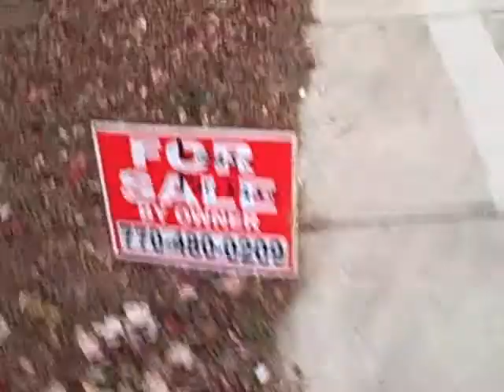Lease Purchase homes Locust Grove GA $1000 month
Lease Purchase homes Locust Grove GA $1000 month. One of the best deals on the market in Locust Grove Georgia. Big 4 bedroom 2.5 bath house in a great area for less. Lease Purchase, Rent to Own, Owner Finance we can do it for you today. Locust Grove is one of the up and coming markets in the metro Atlanta area. New High School and Elementary Schools. Close to everything.